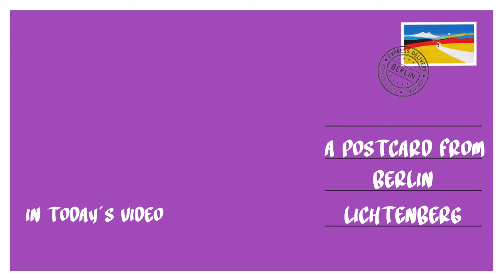Walking Tour Berlin, Germany | Lichtenberg district [4K with 3D Sound]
Let´s start the year 2024 with a Berlin Walking Tour in the district of Lichtenberg. Lichtenberg is located in the eastern part of the German capital. I catched a nice winter day here with mild temperatures, making my way along Alt-Friedrichsfelde, the extension of the Frankfurter Allee.

📍 Location: Berlin, Germany | Lichtenberg district
📷 Camera: DJI Pocket 2
✍️ Edited in: Final Cut Pro

This virtual city walk was filmed in 4K 60 FPS with 3D Audio. This video can help you relax and you can use it for information and inspiration or use the sounds as ASMR for study, meditation or sleep. You can also enhance your workout with this, using it as a treadmill walking video, having a nice treadmill walking scenery with virtual images, or on your exercise bike, making the time fly by. This makes exercising and workouts much more fun as it feels you are discovering the city or place by yourself! Enjoy watching and listening!

Have fun, be relaxed and slow it down a bit. 🌿